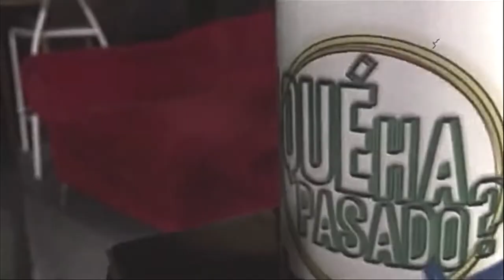Especial Televidentes [¿Qué Ha Pasado?] Telemedellín